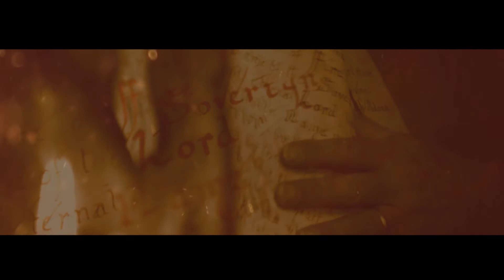Derek Summer & Brian Stadden - "Beautiful Disaster" [Official Video HD]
"Beautiful Disaster"
 By: Derek Summer & Brian Stadden
 Directed by: Derek Summer